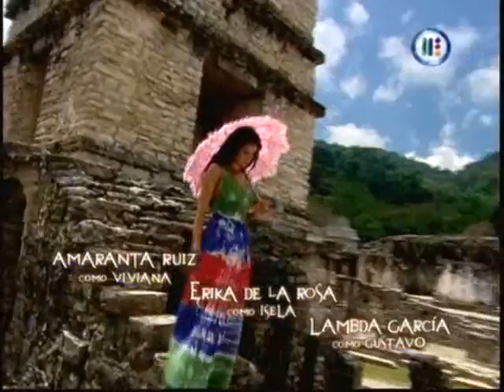Pasión Morena Capitulo 131 (1)